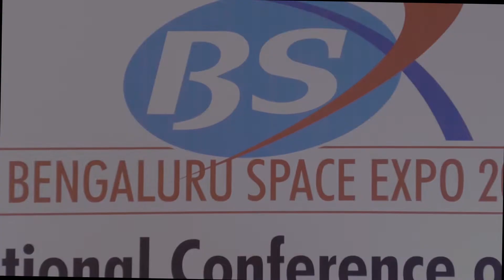Panel Discussion | International Conference On Space | Bangalore Space Expo 2022 | ISRO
Panel Discussion Of International Conference On Space At  Bangalore Space Expo 2022

About the Channel:

India Economic Hub is a channel that strives to provide business economic insights to all professionals from varied sectors. It will enable all to understand the pulse of the current business scenario. The organizers are benefited with the post-event reach.

As we all are aware, India is one of the fastest-growing economies in the world. The country needs to expand its economic and strategic activities globally. We focus on delivering quality content to the audience.

Our focus sectors include manufacturing, service industry, and agro tourism which is growing at a tremendous pace across the globe. Also, within the realm are the sectors like food processing, IT & BT, AI & Block Chain, Energy, and Education which are all helping India to become an emerging economy.

Geared with passion Mr. Manoj P Kudtharkar formed this platform to encourage and develop the economic system in business operations.